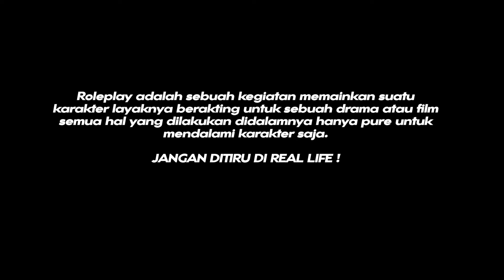PENYELAMATAN BESAR JOHAN DIMULAI JARWO TIBA DIJEPANG DAN SELAMATKAN JOHAN - GTA V ROLEPLAY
Tempat buat info seputar game trending dan viral buruan klik website ini dijamin gak nyesel

Buat kalian yang ingin GTA V Nya grapichnya keren bisa masuk DC ini.

Buat kalian yang pengen liat pov koboy dan beruang

Credit
Backsound